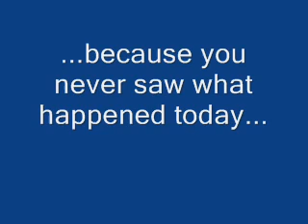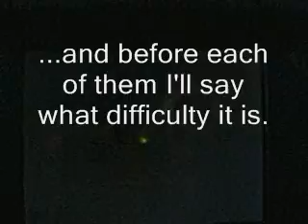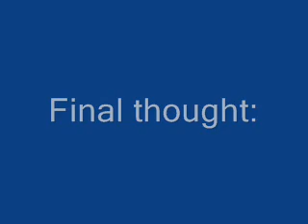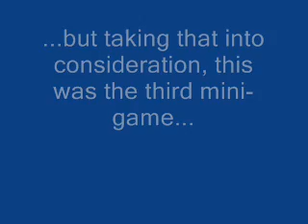MP DS Mini-Game: Roller Coasters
Track record- 19:96
I'm sorry that I haven't been posting videos recently, but I hope that today's selection makes up for some of the missed time.